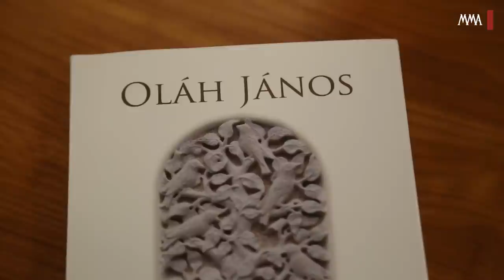Ünnepi Könyvhét 2014 -- Oláh János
Oláh János költő, író, az MMA Irodalmi Tagozatának rendes tagja egyben könyvkiadó is. Beszámol a Magyar Napló újdonságairól, valamint Közel című regényéről, melynek átdolgozása szintén az idei könyvhétre jelent meg és egyben monumentális gyónás is. Az interjúban arról beszél, miért is volt meghatározó számára ez a regénye, melyben a gyermek elbeszélőn keresztül az 1945 és 1956 közötti időszakot ismerhetjük meg.